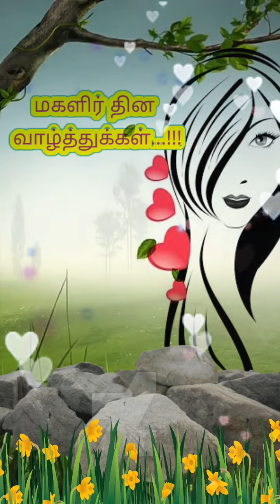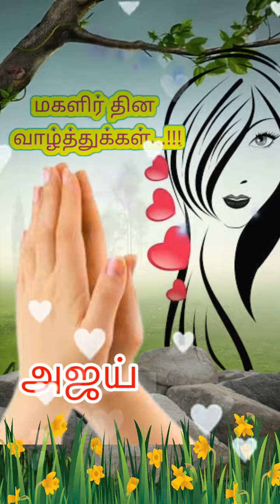womens day special...